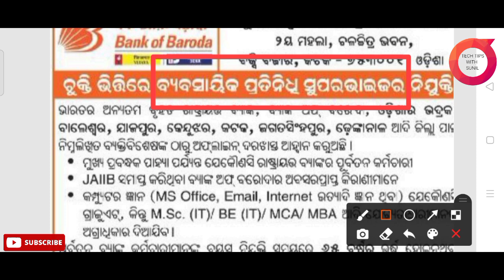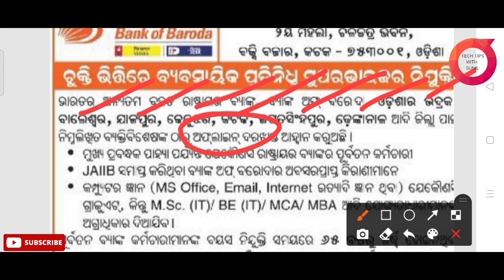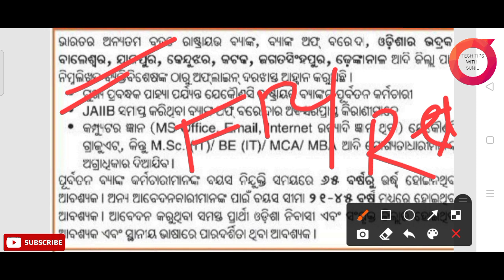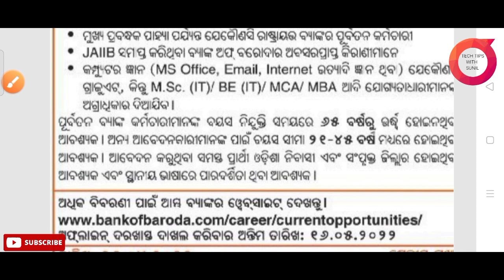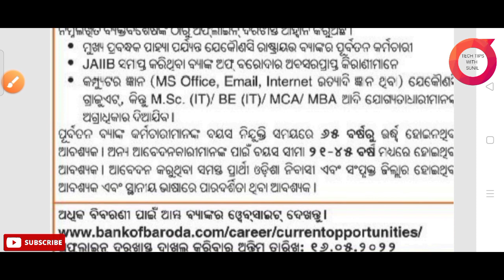Bank of Baroda Recruitment 2022!! For various post !! Odisha latest government job update 2022 !!